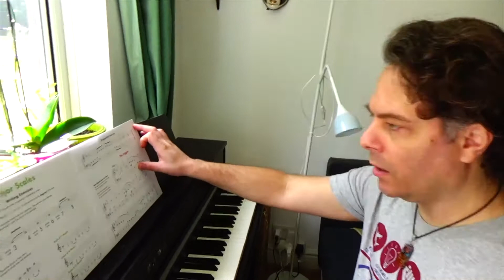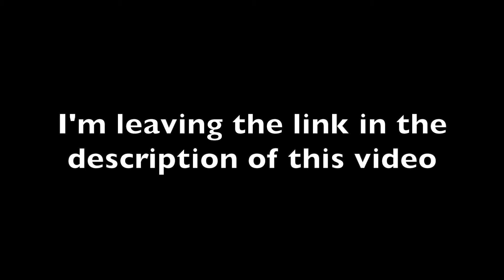"The Juggler" + "Preparatory Exercise" - JOHN THOMPSON'S EASIEST PIANO COURSE PART 3 - PERFORMANCE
For the full playlist "John Thompson's - Easiest Piano Course - Part 3" where you will get all the pieces and theory pages included in the book, played at high and slow speed plus very well detailed explanations, please click on this link

Watch this video to hear how "The Juggler" and his "Preparatory Exercise", on page 21 of John Thompson's Easiest Piano Course Part 3 will sound.
If you are looking for the detailed tutorial where I explain in a simple and comprehensible way how to study the Pieces and the Major Scales, please click on

Gianluca

P.S.